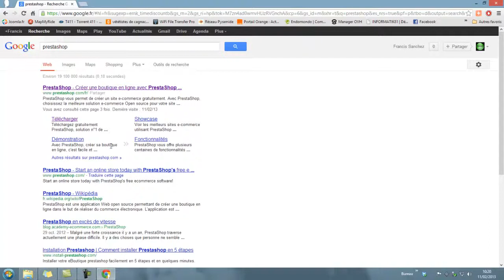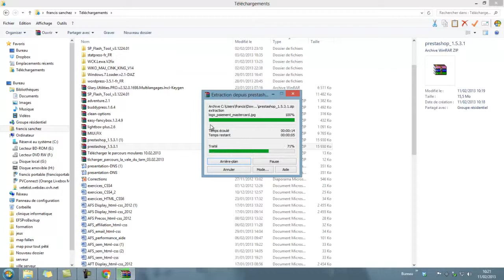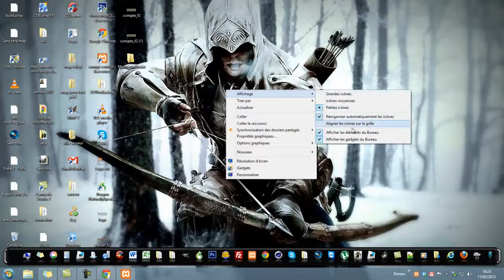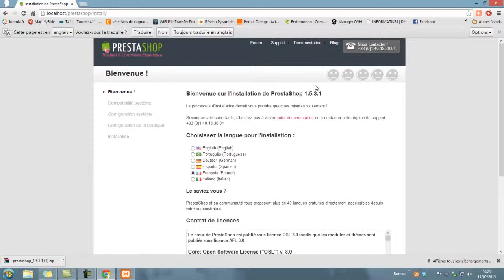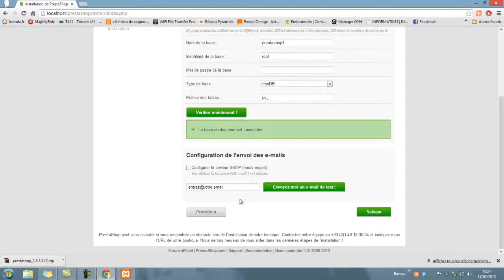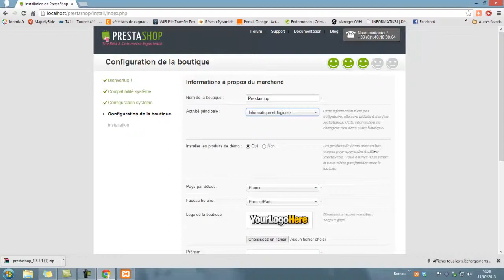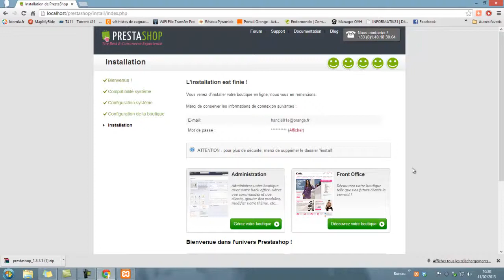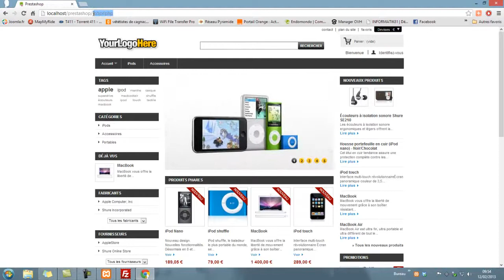PrestaShop - installer prestashop